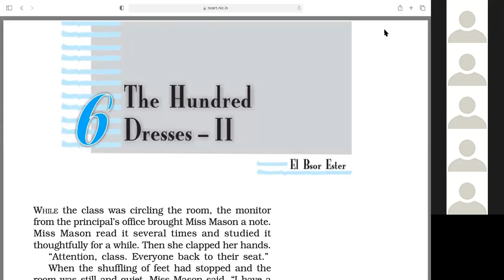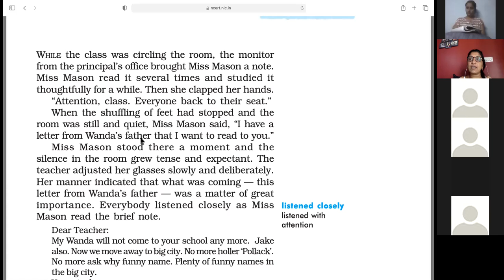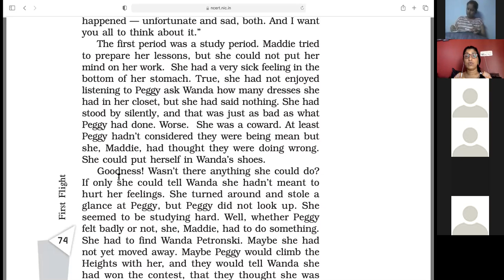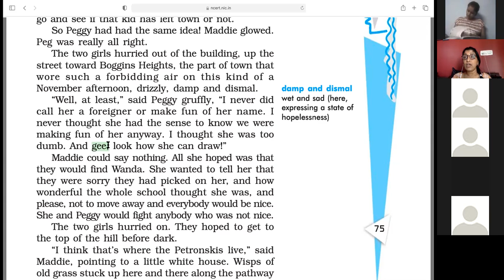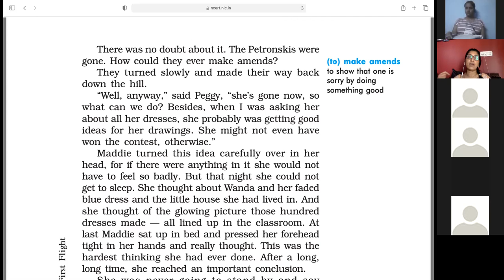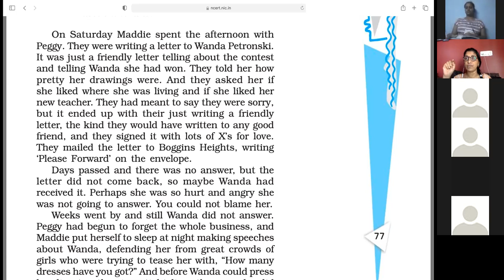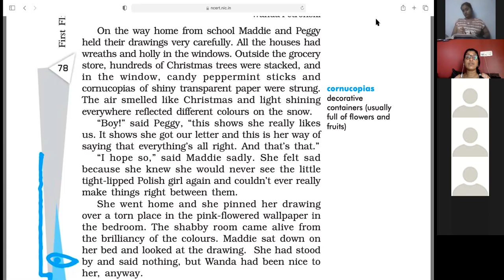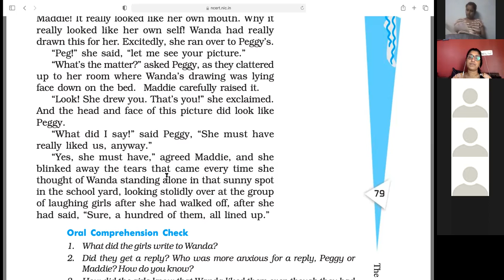CLASS-10||HUNDRED DRESSES PART-2|| TERM-1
Explanation with NCERT